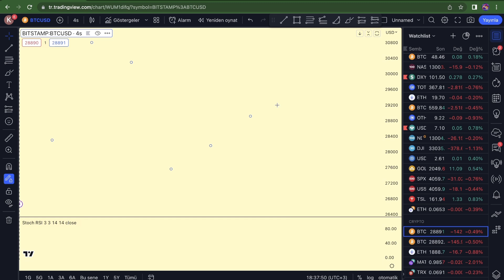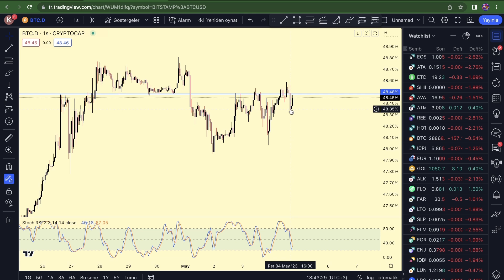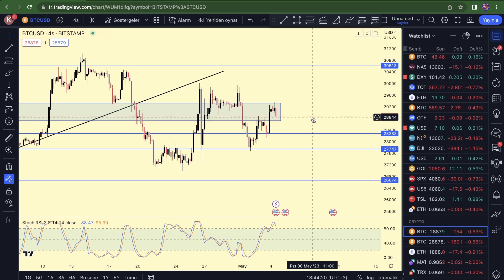BİTCOİN VE ALTCOİNLER OLANLARA NASIL TEPKİ VERECEK !!!